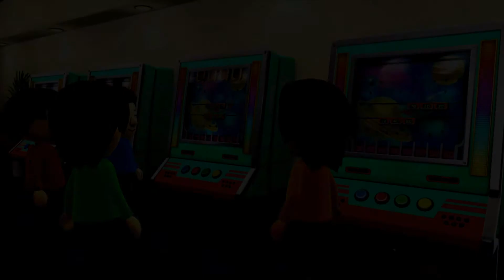Wii Party U: Minigames: Dojo Domination (Jonas)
Follow Jonas on his quest through the Dojo.